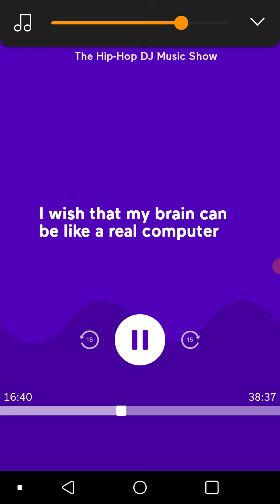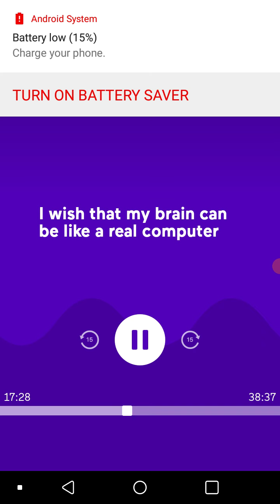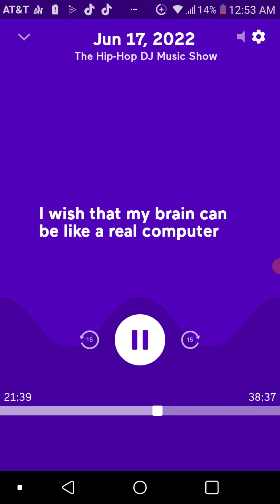I wish my brain can be compared to a living computer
my brain should be like a living computer